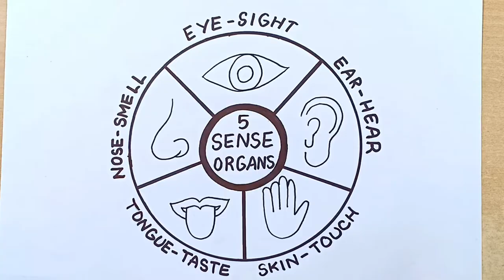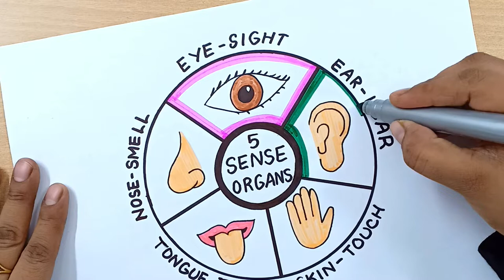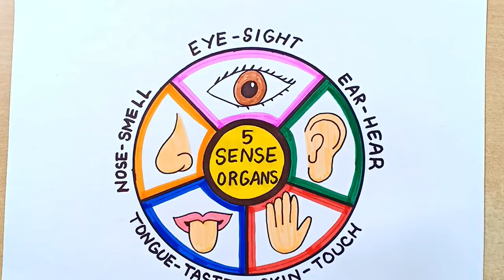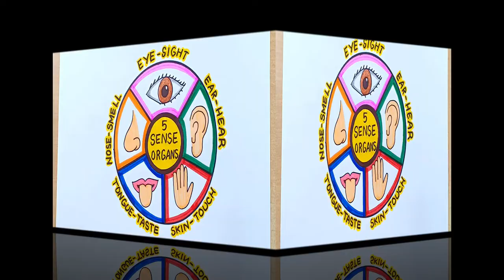How to draw Sense Organs | Easy Sense Organs Drawing | Sense Organs Drawing For Kids | School Work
Sense Organs
5 Sense Organs Drawing
Human Sense Organs Drawing
Easy Sense Organs Drawing

▬▬▬▬▬▬▬▬  Music ♪♫ ▬▬▬▬▬▬▬▬